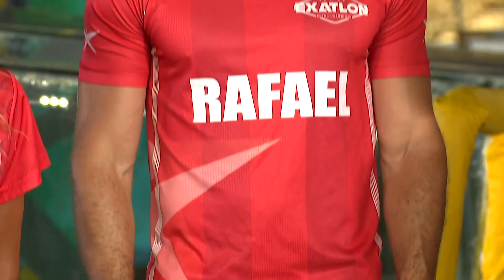¿Que Se Ganarán Hoy? | Exatlón Capitulo 11 EEUU #7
2 premios para
los ganadores